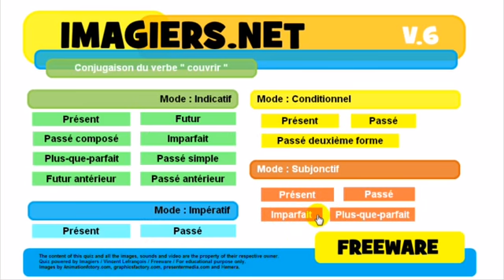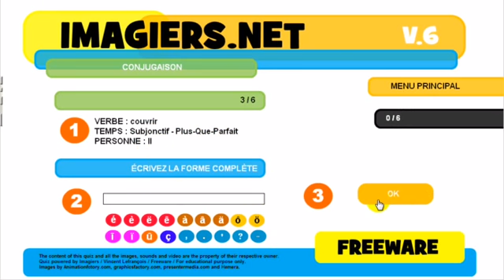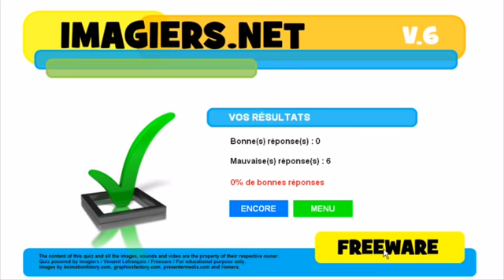Aprenda francês # Conjugaison # couvrir